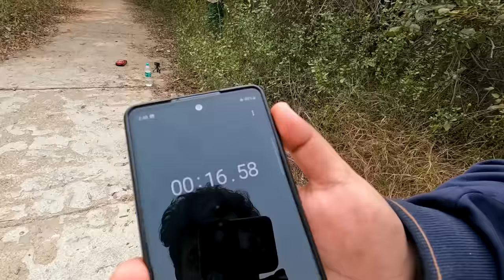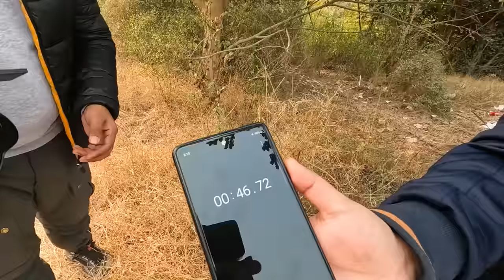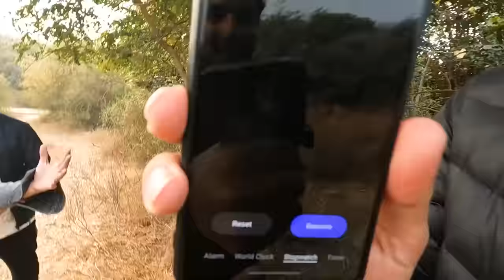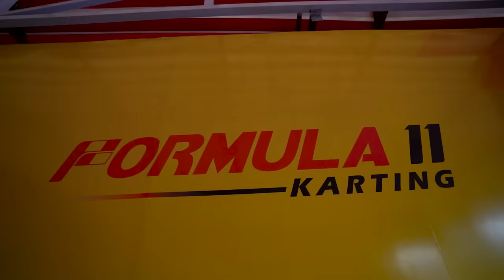Himlands Gang Rs 100 vs Rs 1,00,000 Super Car Race Challenge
Himlands Gang Rs 100 vs Rs 1,00,000 Super Car Race Challenge in Real life ft. @YesSmartyPie @ezio18rip

Camera Team : Kartik Kher & Harshit Sharma @XOVisuals
Editor : Bhavya Jain from @XOVisuals

Executive Producer : Angad Subarna

Management : Opraahfx